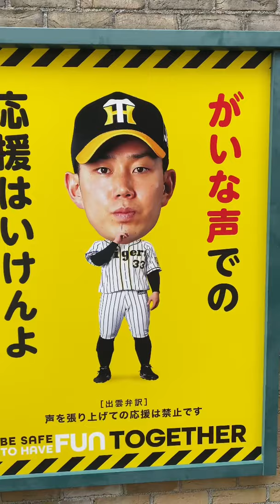【甲子園】選手による注意喚起【糸原選手】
【関連商品】

↓↓↓阪神タイガース THE MOVIE~猛虎神話集~ [DVD]↓↓↓

↓↓↓信楽焼 阪神タイガース必勝祈願子狸↓↓↓

↓↓↓(ニューエラ) NEW ERA キャップ サイズ調整 9FORTY NPB ↓↓↓